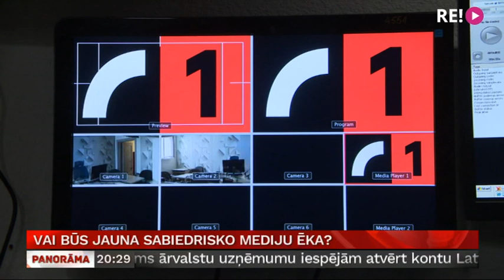Vai būs jauna sabiedrisko mediju ēka?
Nacionālā elektronisko plašsaziņas līdzekļu padome iecerējusi piesaistīt Eiropas Savienības finansējumu Covid-19 krīzes mazināšanai, lai sabiedriskie mediji iegūtu mūsdienīgu un energoefektīvu mājvietu.  Kaut arī vēl nav zināms, kur un kad Latvijas Televīzija un Latvijas Radio sāks darboties zem viena jumta, pašlaik esot svarīgi ielikt kāju durvīs, aiz kurām iespējams iegūt nepieciešamo finansējumu, uzsver padome. Šādas iespējas vairs var nebūt daudzus gadus. Turpina Anda Boša.